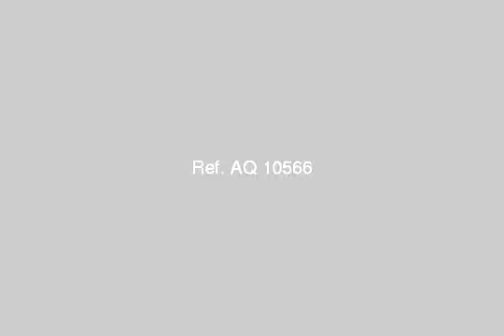For Sale 130m in Sabababsha - mlseg.com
- شارع محمد مقبل ساباباشا, اسكندرية - Egypt Real Estate |    Alexandria |    Saba Basha |     Apartment For Sale